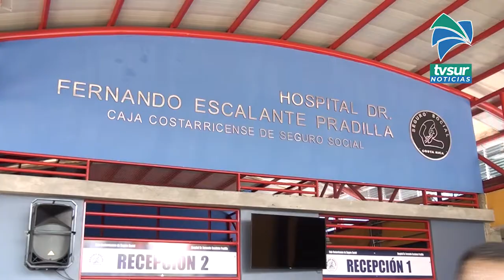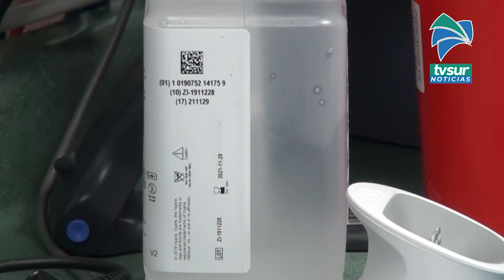Expertos piden a la población no tomar antibióticos cuando no son necesario para evitar futuras infe